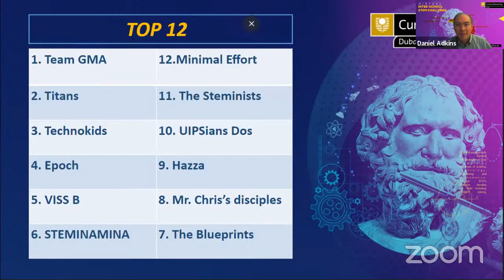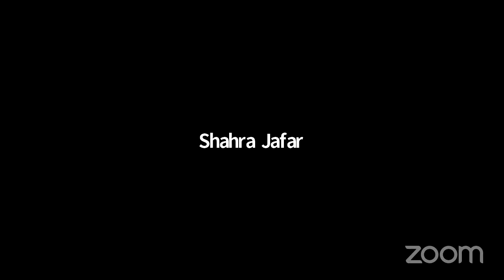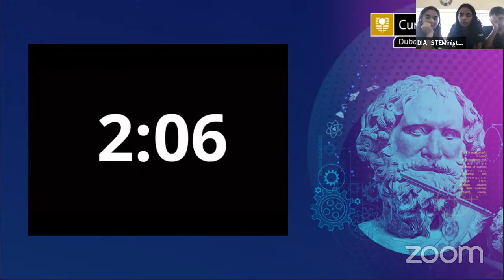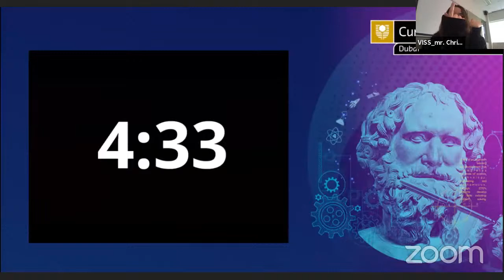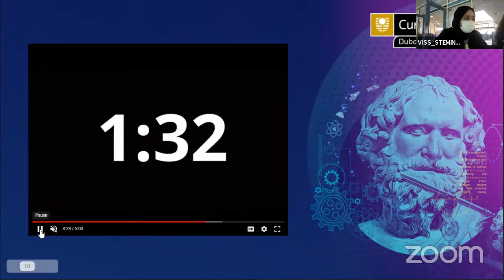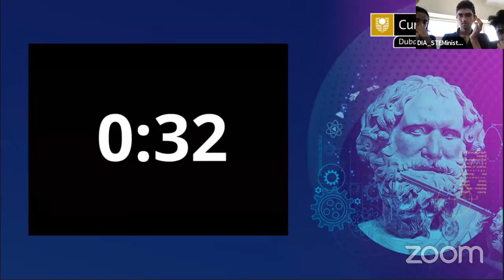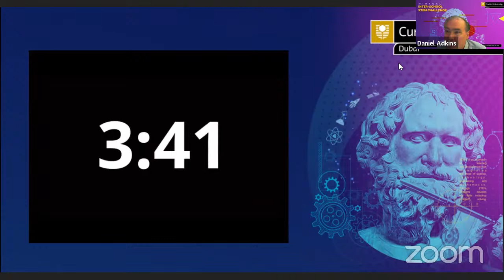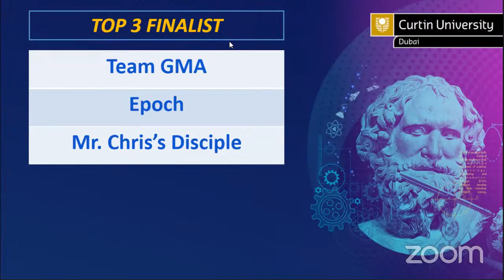Curtin Dubai Inter-School STEM Challenge 2021 - Round 3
The event aimed to bring together the greatest minds in Science, Technology, Engineering and Math across the UAE.